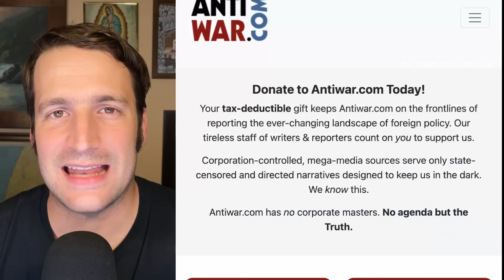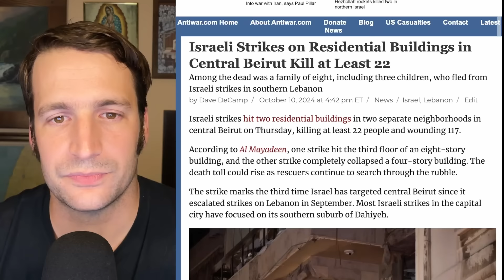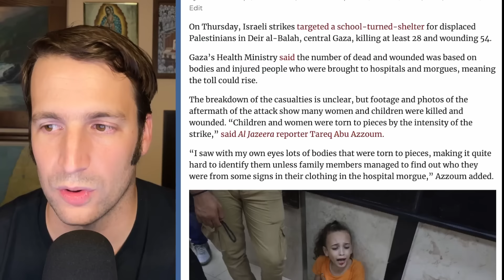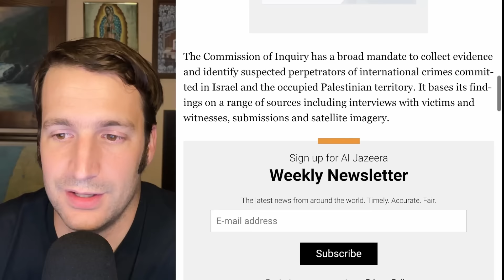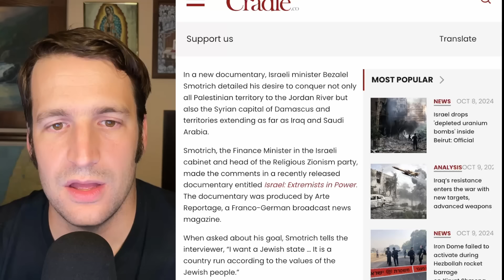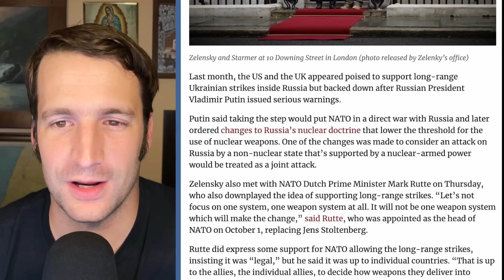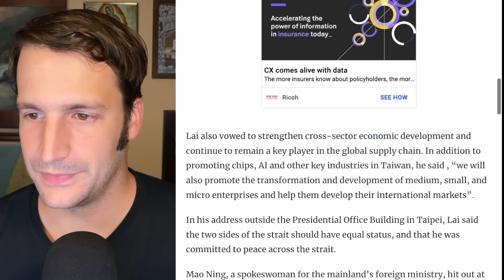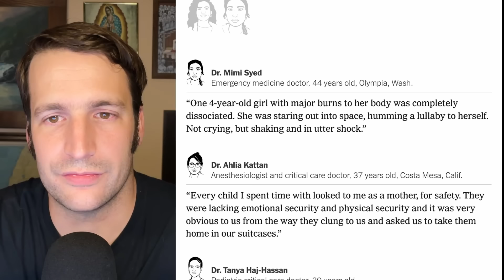Biden, Netanyahu Close To Consensus on Iran Attack, Israeli Strikes in Beirut Kill 22, and More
Chapters

00:00 - Intro
00:21 - US, Israel Close To Consensus on Iran Attack
04:13 - Israeli Strikes in Central Beirut Kill 22
05:59 - Israeli Troops Fire on UN Peacekeepers in Southern Lebanon
08:21 - Israel Kills 28 Palestinians Sheltering at Gaza School
11:11 - UN Inquiry Says Israel 'Deliberately' Hitting Gaza Health Facilities
13:24 - Israel Jails American Journalist Jeremy Loffredo
17:23 - 'Jewish State Will Extend From Jerusalem to Damascus': Smotrich
20:07 - UK Denies Zelensky's Request on Long-Range Strikes
22:22 - US General: Ukraine Needs Longer-Range Missiles
23:55 - China Hits Out Taiwan Leader's Speech
27:11 - Viewpoints/Outro